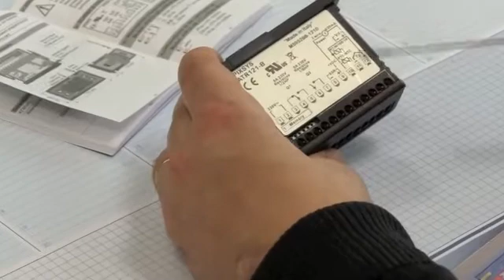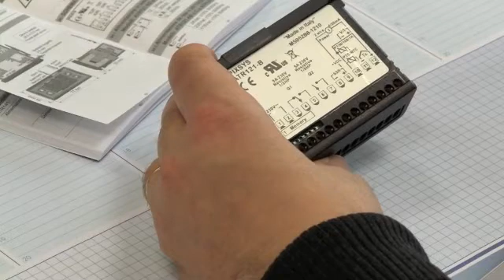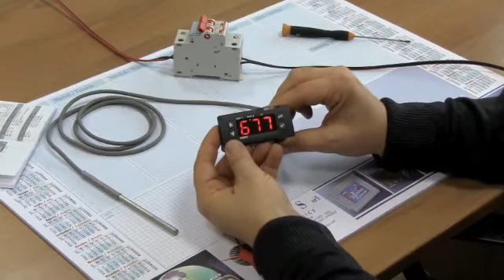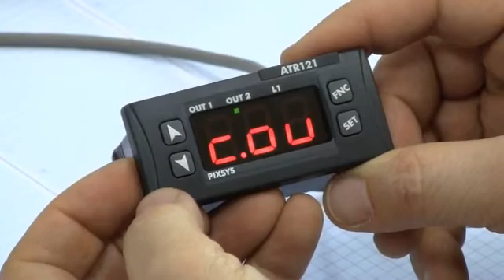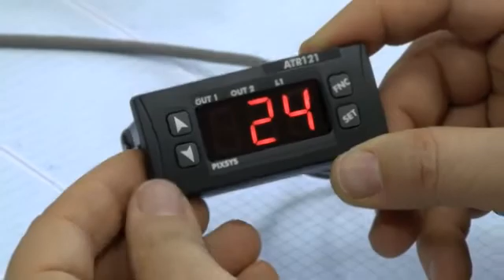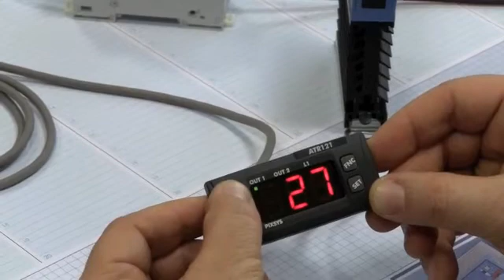Regolatore ATR121, PID controller for different sensors [SUB ENG]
Regolatore industriale PID 32x74 mm Pixsys ATR121; funzione di regolazione e allarme, 1 ingresso programmabile per diversi sensori.

Questo regolatore 32x74 è caratterizzato da elevata configurabilità, che si traduce in un ridotto numero di codici prodotto. L’ingresso è programmabile per sensori di temperatura, termoresistenze e termocoppie ma anche per trasmettitori di pressione, sensori di umidità e di flusso.
L’algoritmo di regolazione PID caldo-freddo è ottimizzato sia per controllo di temperatura che per controllo di processo con transitorio veloce come regolazione della pressione e regolazione di flusso.
Tra le funzionalità software dell’ATR121 è disponibile anche la logica apri-chiudi per il controllo valvole su termoregolazione industriale, condizionamento, sistemi di dosaggio.
Le uscite del regolatore sono selezionabili come comando/molteplici modalità di allarme/evento. L’opzione di comunicazione seriale è in RS485 con protocollo Modbus/Slave.

PID controller 32x74 mm ATR121
Control and alarm functions, 1 input programmable for different sensors.

This 32x74 controller is highly configurable, which means it requires a lower number of product codes. The input can be programmed for  temperature sensors, resistance thermometers and thermocouples,   but also for pressure transmitters, humidity and flow sensors.
The algorithm for heating-cooling PID control is optimised both for temperature control and for process variables with quick transitory, like pressure control and flow control.
The software functions of the ATR121 include the open-close logic for valve control on industrial thermoregulation, air conditioning, dosing systems.
The controller's outputs can be selected as command/multiple alarm modes/event. The serial communication option is RS485 with Modbus/Slave protocol.